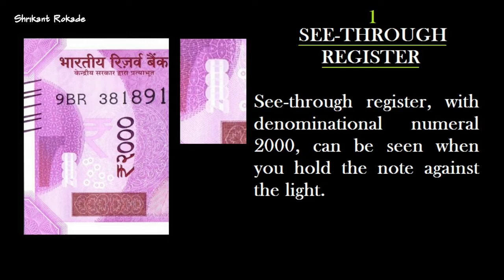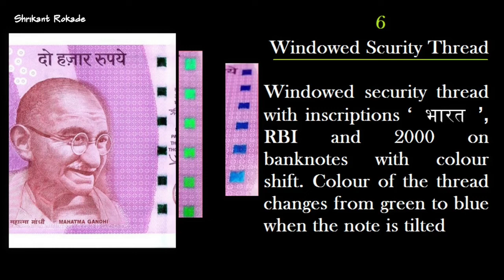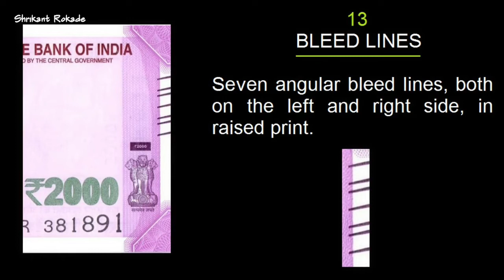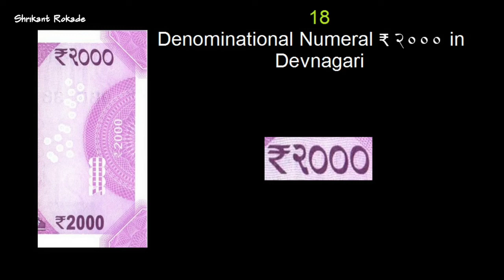SECURITY FEATURES OF INDIAN CURRENCY Rs. 2000 RUPEE NOTE | भारतीय चलनाची सुरक्षा वैशिष्ट्ये रू. 2000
The Indian 2000-rupee banknote ₹2000 is a denomination of the Indian rupee. It was released by the Reserve Bank of India (RBI) on 8 November 2016 after the demonetisation of ₹500 and ₹1000 banknotes and has been in circulation since 10 November 2016. It is a part of the Mahatma Gandhi New Series of banknotes with a completely new design.